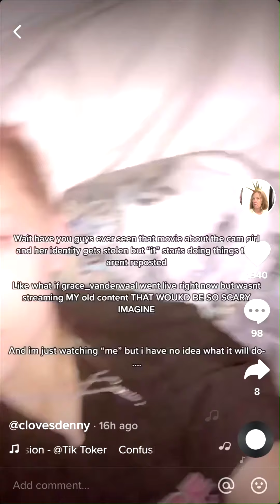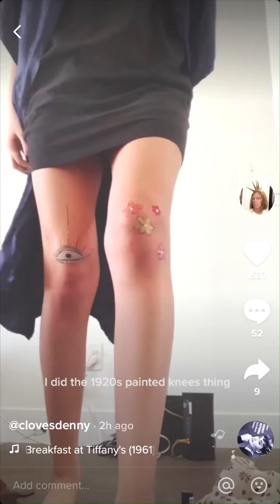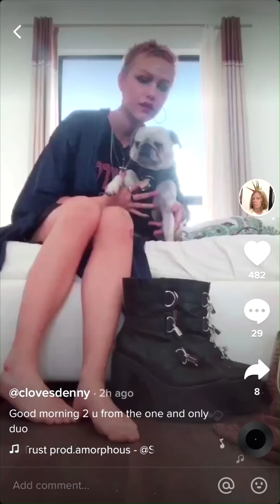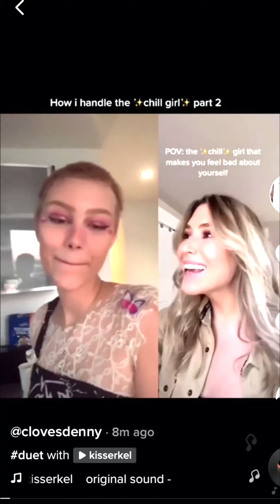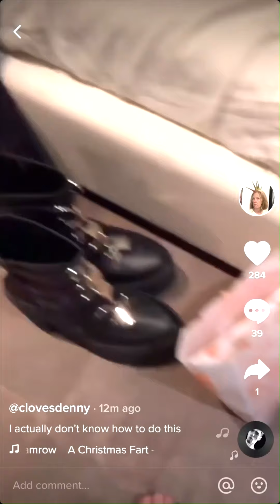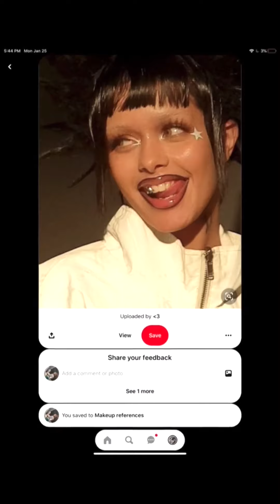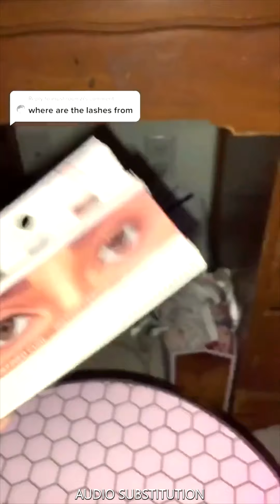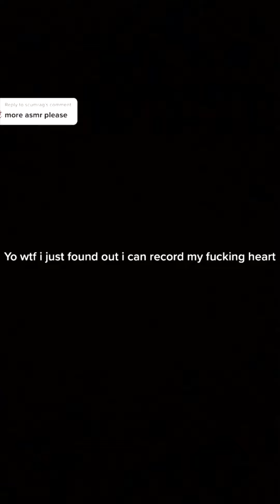Grace VanderWaal: January TikTok Mega-Video • 2021.01.01 - 01.29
All posts Grace Made to TikTok last month, which she left up for at least a full day. An almost hour-long variety show! Features appearances by Olivia, Jake, Tina and the unflappable Frankie 😃

(Some clips have been audio-substituted to correct copyright blocking)

PG (Language)

We have lots of awesomeness, contests, exclusive announcements, and more going on inside. Come join in on the fun and get the best Grace content.